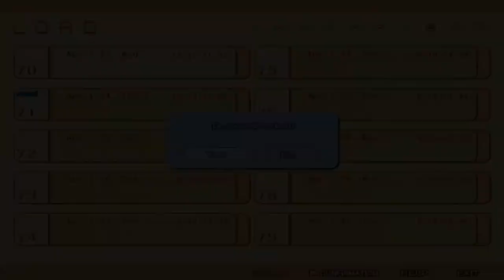CLANNAD Blind Livestream Bonus 3: Getting locked in the Gym Shed with Akio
This was unexpectedly one of the sweetest, most touching moments in the story.